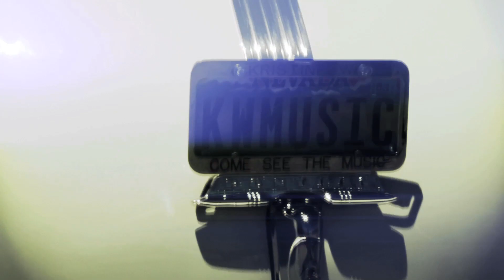Kristine W - So Close To Me - Original Video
KRISTINE W AND FLY AGAIN MUSIC RELEASE SO CLOSE TO ME THE REMIXES ( FROM THE NEW AND NUMBER ONES HIT ALBUM . PART 1  AND GLOBAL SESSIONS PART 2. . THE SUPERSTAR REMIXERS ARE  TODD TERRY ,OSCAR G, TONY MORAN ,COSMIC DAWN, ANDI DURRANT AND STEVE MORE , JOE GUTHEREAUX AND THE THE SUBGROOVER. SUBGROOVER ( HOLLAND BASED ) WAS THE INITIAL SCTM PRODUCER   ON THE NANO ALBUM . HIS RADIO MIX  IS THE MUSIC THIS NEW MUSIC  VIDEO IS EDITED TO. THAT TRACK IS ON THE " SO CLOSE TO ME " SINGLE PART ONE CURRENTLY AVAILABLE ON ITUNES WITH "SO CLOSE TO ME GLOBAL SESSIONS PART TWO ON PRE-SALE NOW .RELEASE DATE OCT 8, 2013